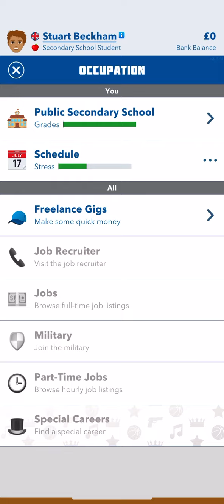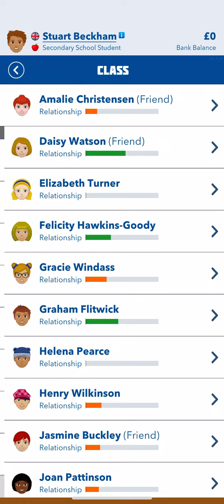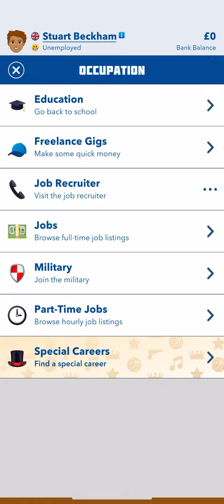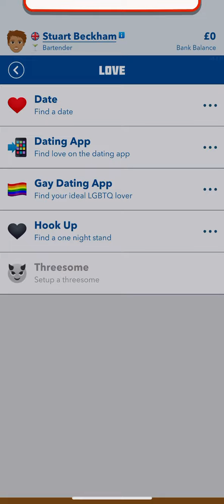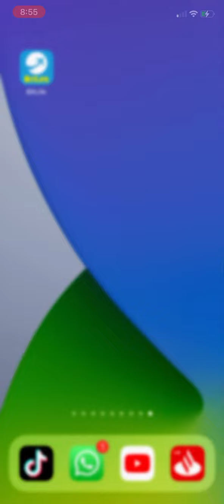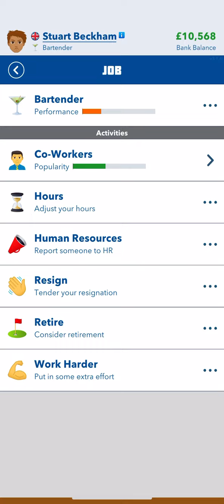I completed the Bitlife Euphoria Challenge!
After many attempts I completed tonight’s Euphoria challenge.